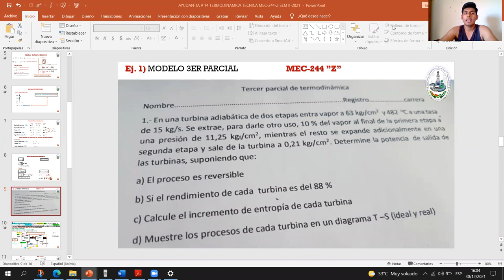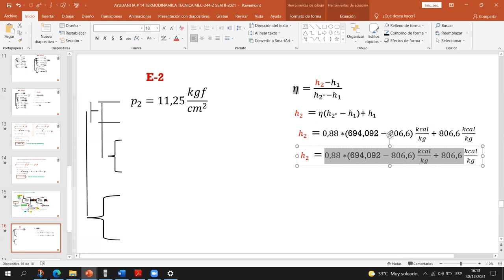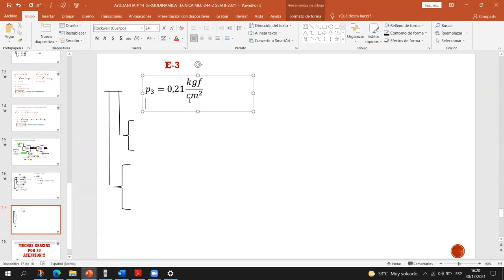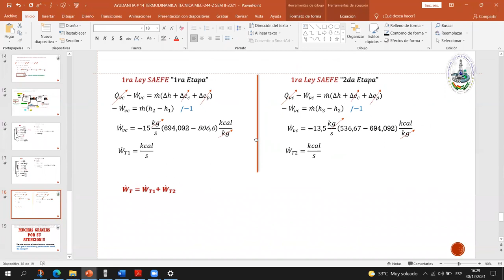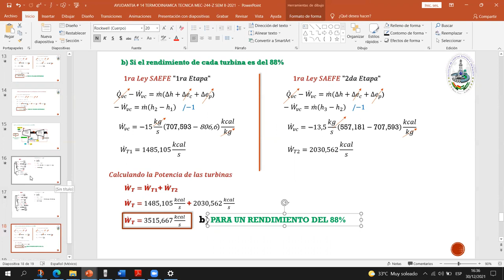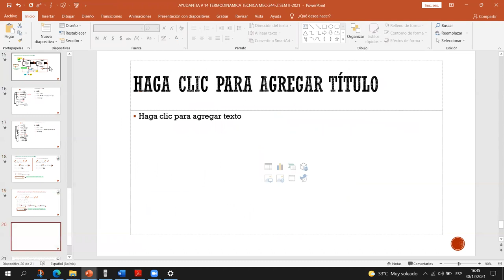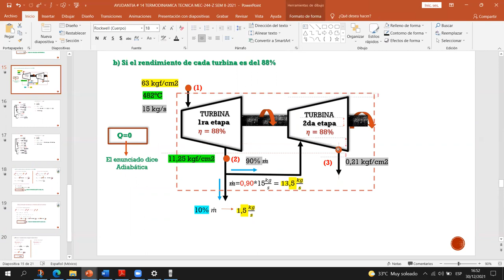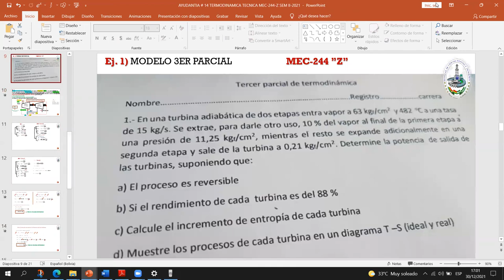AYUDANTIA # 14 2DA PARTE TERMODINAMICA MEC-244 "Z" SEM II-2021